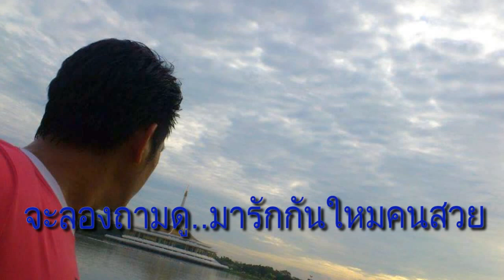หนุ่มเมืองเพชร [อ๊อฟฟิเชี่ยน ออดิโอ บาย ปูเก๋า]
ร่วมเสวนาพูดคุยกันที่ Fanpage